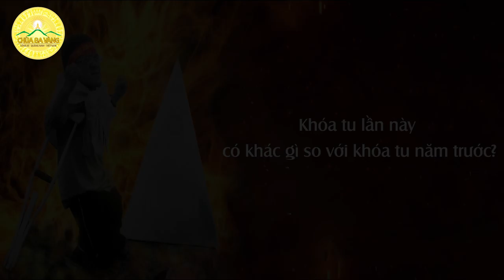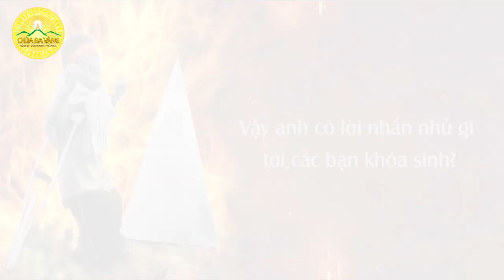Diễn Giả Nguyễn Sơn Lâm Chia Sẻ Về Khóa Tu Mùa Hè Chùa Ba Vàng 2019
Ngày 24/06/2019, Ban tổ chức Khóa tu mùa hè chùa Ba Vàng đã mời anh Nguyễn Sơn Lâm – diễn giả nổi tiếng kiêm Chủ tịch Hội đồng Quản trị của Công ty Cổ phần Đào tạo và Truyền thông Tỏa Sáng đến chia sẻ cùng các bạn khóa sinh.
Mời quý Phật tử và các bạn hãy cùng lắng nghe những chia sẻ của diễn giả Nguyễn Sơn Lâm khi đến với Khóa Tu Mùa Hè chùa Ba Vàng 2019 qua video dưới đây!
➡️ Nếu quan tâm đến những tin tức, hoạt động Phật sự của chùa Ba Vàng, các bạn hãy Đăng ký, Ấn chuông 🔔 thông báo để không bỏ lỡ thông tin mới nhất về chùa Ba Vàng tại đây ➥

➡️ Quý Phật tử nếu còn điều gì thắc mắc, xin vui lòng bình luận trực tiếp ở dưới hoặc gửi tin nhắn qua Fanpage Chùa Ba Vàng sẽ được Quý Thầy tiếp nhận và trả lời

Địa Chỉ: Phường Quang Trung - TP. Uông Bí - Tỉnh Quảng Ninh